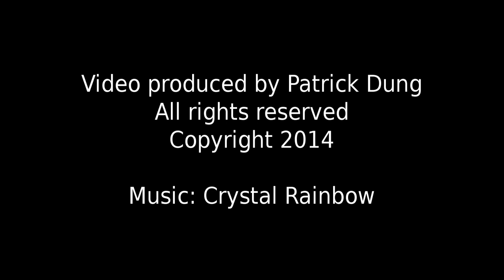Documentary 2014-3 @Tsim Sha Tsui and Star Ferry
The video was taken in 2014 at Tsim Sha Tsui and near Star Ferry Pier. (尖沙咀及天星碼頭)

They are shot in Panasonic GH3.
Post production: NLE is Editshare Lightworks. Grading software is Davinci Resolve. The music is Crystal Rainbow (Artist: Tunesflash).